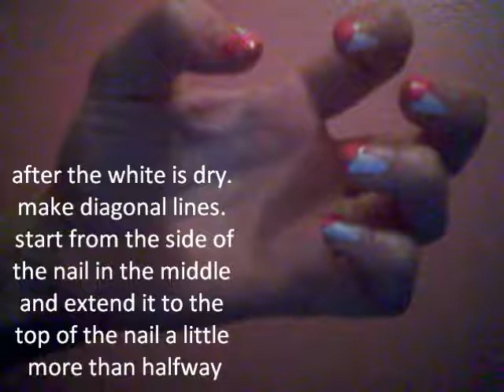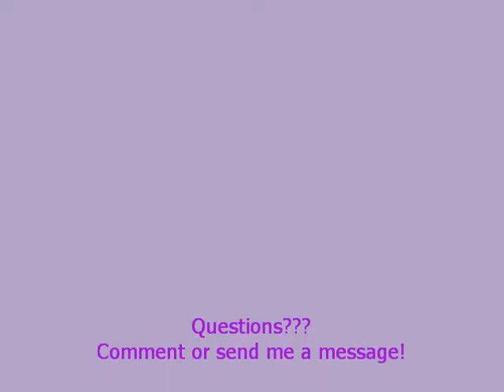Spring && Summer Nails!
Perfect design for summer and spring...or anytime of the year!